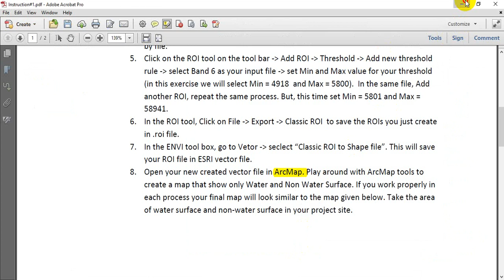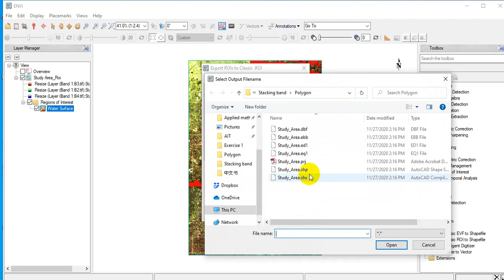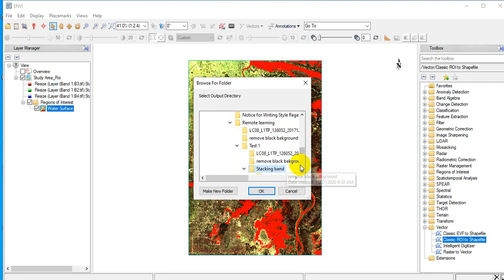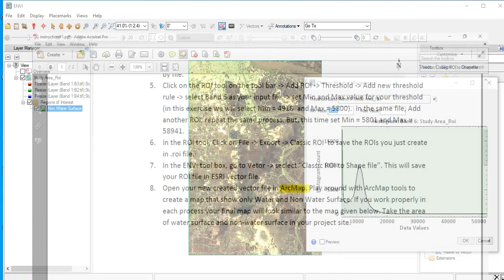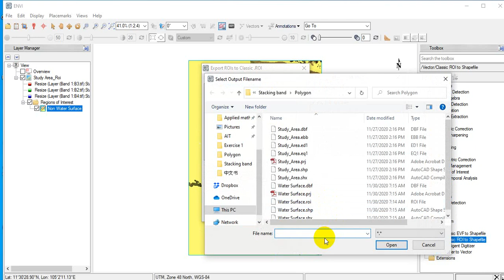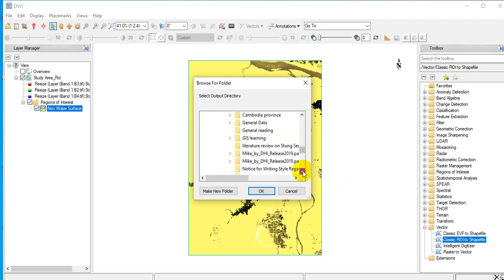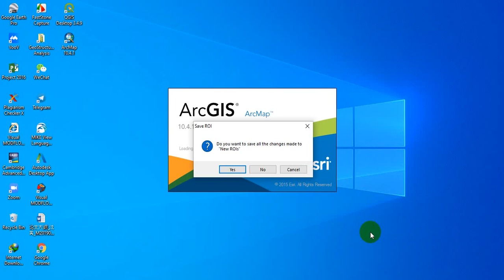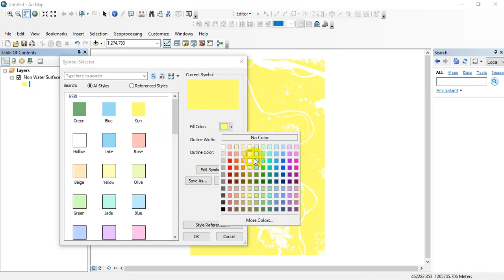How to create Roi and convert to Shapefile in ENVI program ENVI part 4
This video explains how to add ROI, Export to Classic ROI, and convert Classic ROI to Shape file.